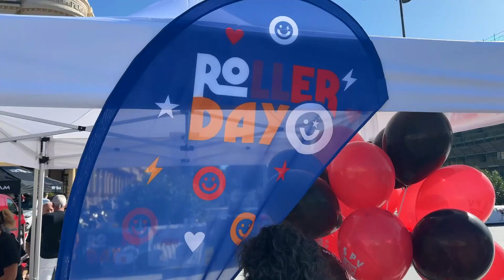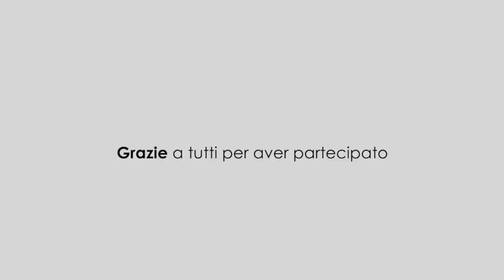Rollerday 2023 - Pyxie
La sintesi della giornata della seconda edizione del  Roller Day organizzato dalla FISR e dalle sue società sportive, il 24 settembre 2023